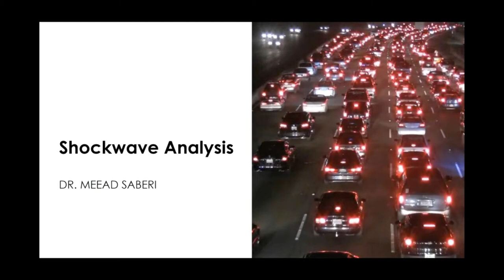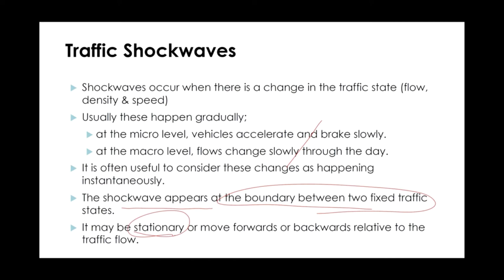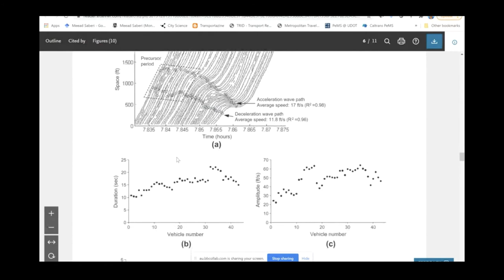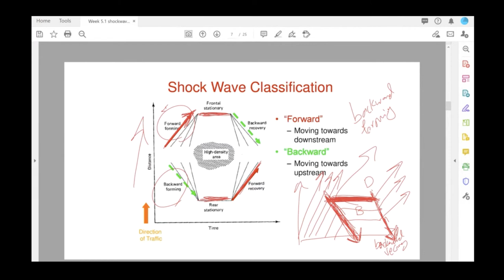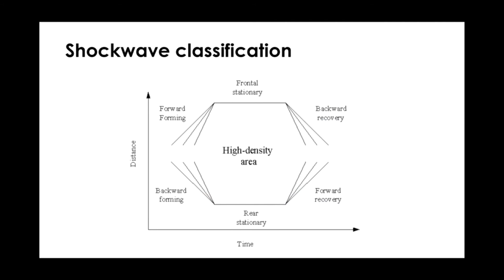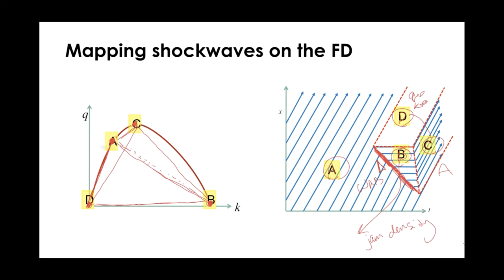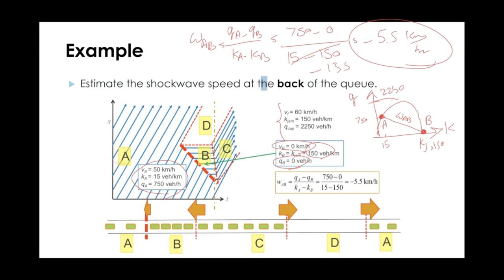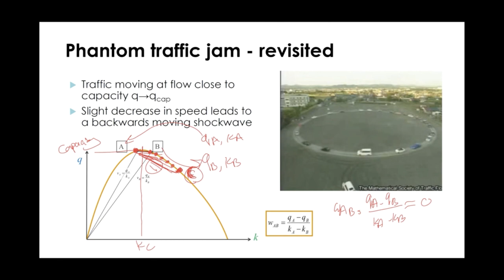CVEN9422 Lecture week 5: traffic shockwave analysis (part 1)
This lecture introduces you to the traffic shockwave analysis using the time-space diagram and the traffic flow fundamental diagram.

This is week 5 (part 1) lecture in CVEN9422 Traffic Management and Control course offered in T1, 2021 at UNSW Sydney.